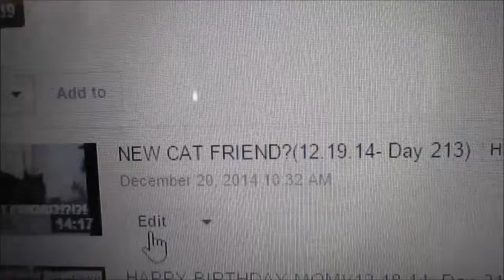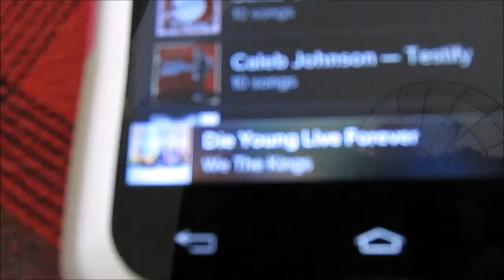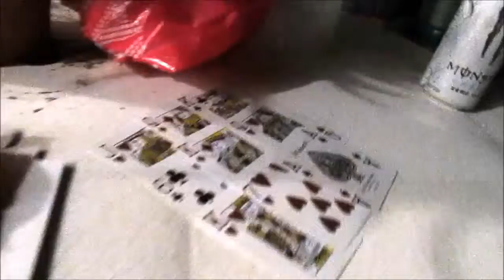GIRLS NIGHT!(12.20.14- Day 214)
Sam and Cyndi came over and we worked out, exchanged Christmas gifts, went out to dinner at Longhorn Steakhouse and read our cards. It was a really great day/night.